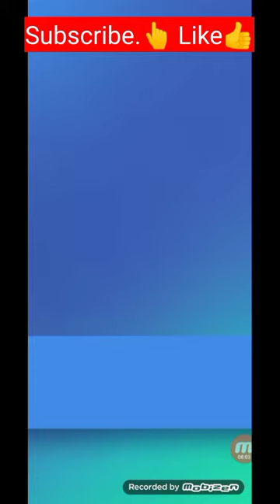Exploring Mini-Games in My Talking Tom Friends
english cartoon
english cartoon for learning english
english cartoon for kids
stories for kids
kids stories
my angela
my talking angela
talking angela
angela
talking tom
talking friends
stories
fairy tales
bedtime stories
bangla cartoon
rupkothar golpo bangla cartoon
bengali cartoon
rupkothar golpo
bangla golpo
fairy tales
cartoon
cartoon bangla cartoon
notun bangla cartoon
bengali fairy tales
tom friends